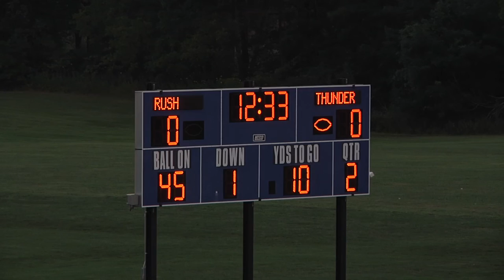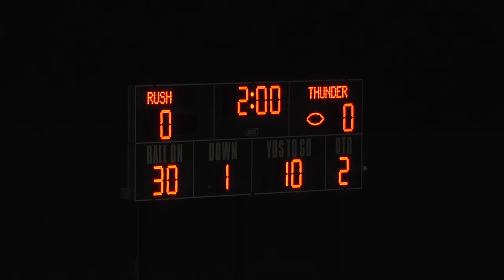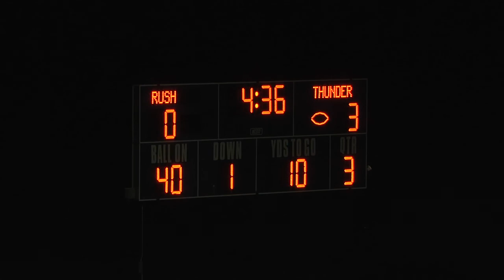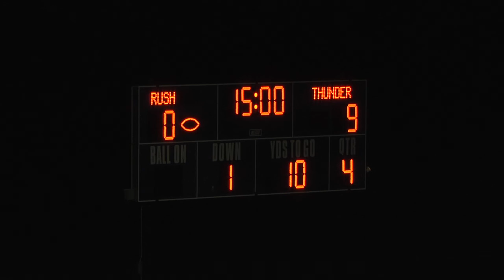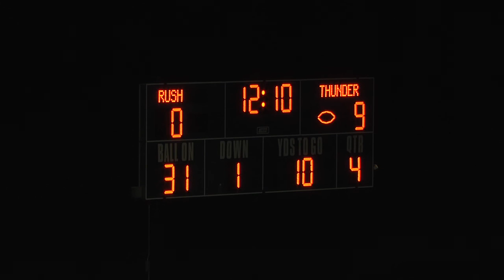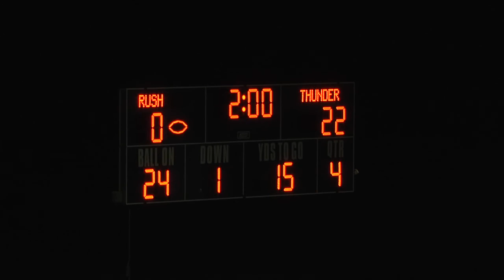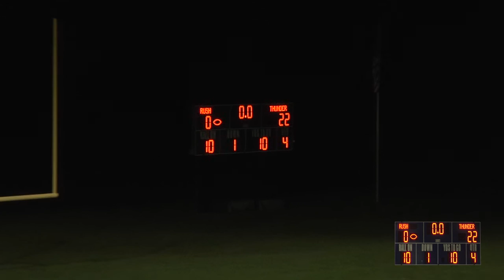Thunder at Rush, 8/27/16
The Chicago Thunder beat the Rockton Rush 22 to 0.
They secured a home game in the first round of the MSFL 2016 playoffs.

DVD, Blu-ray and Digital copies are available.

Ivan Ortega
Scout’s Honor Productions